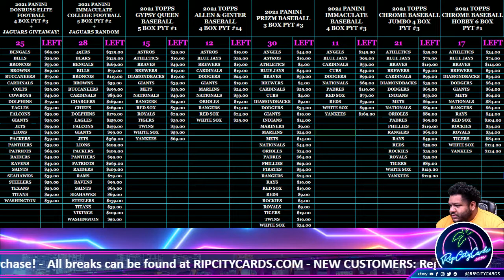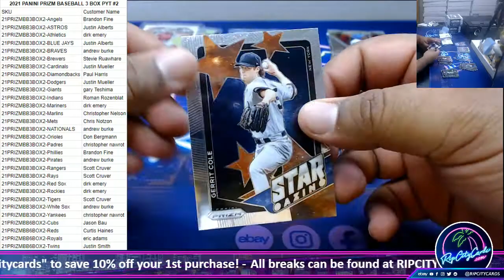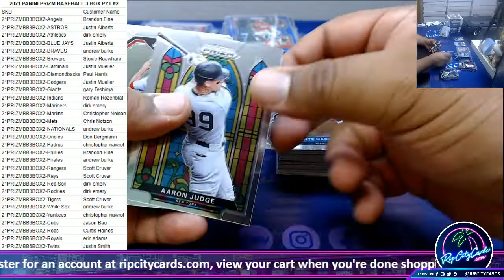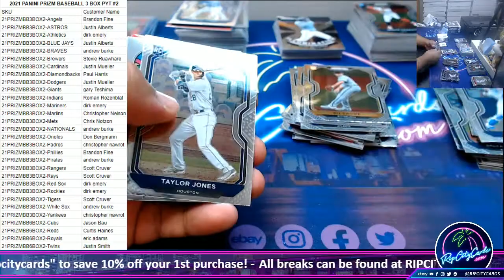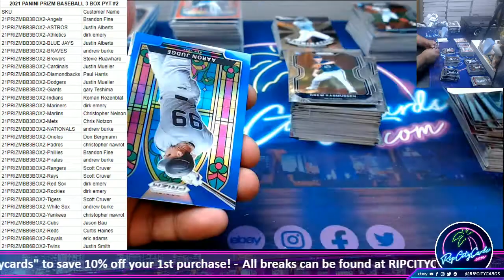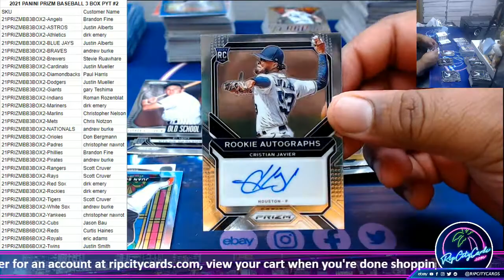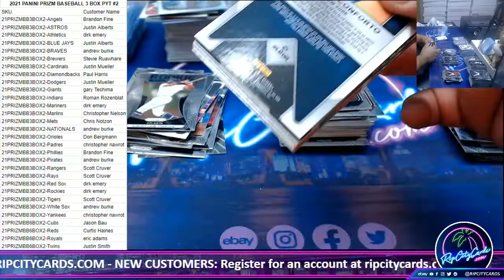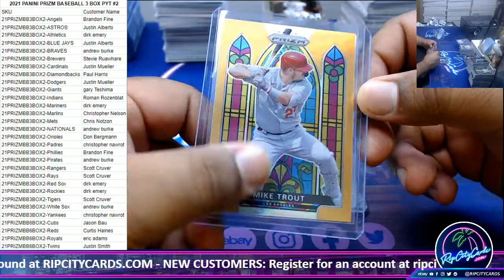2021 PANINI PRIZM BASEBALL 3 BOX PYT #2